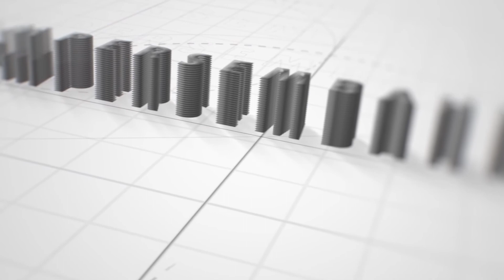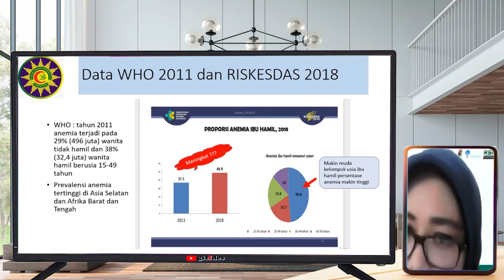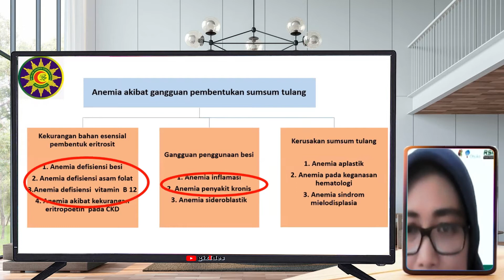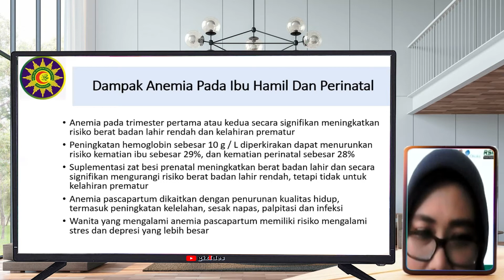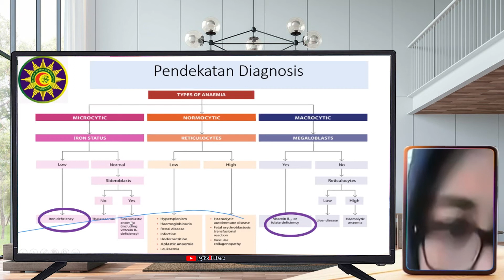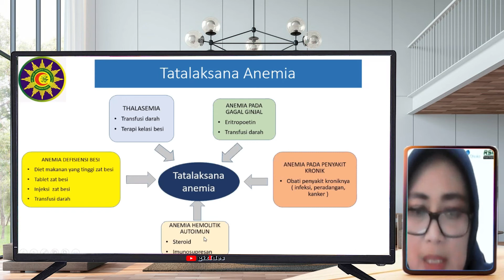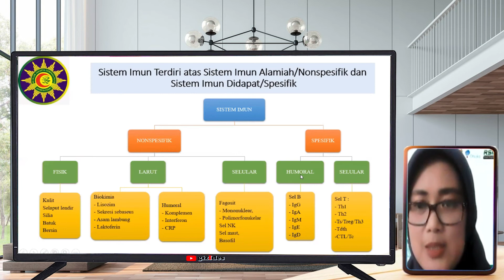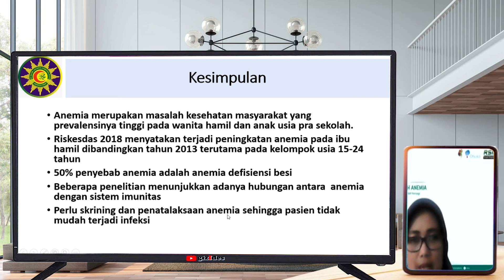Hubungan Anemia dengan Imunitas Tubuh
Oleh : dr. Jusi Susilowati, Sp.PD.-KHOM